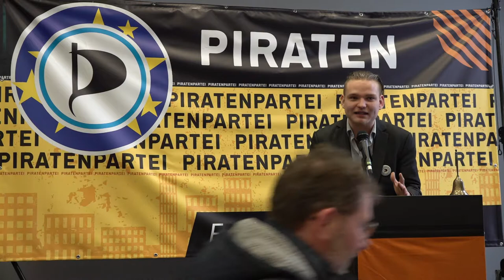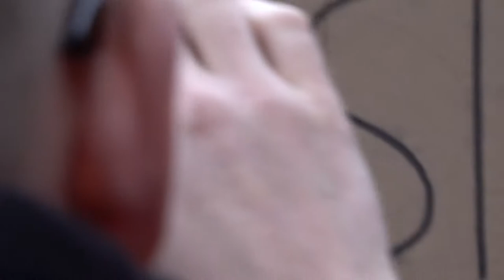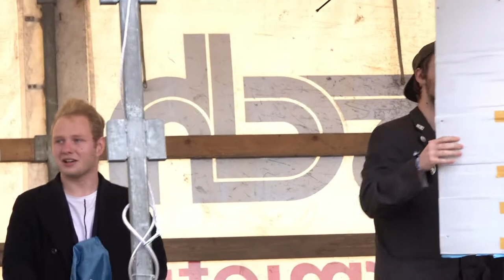SaveYourInternet Nürnberg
Impressionen von der SaveYourInternet-Auftaktveranstaltung am 16. März 2019 in Nürnberg

Lasst Euch motivieren und kommt alle am 23. März zu einer der vielen Demonstrationen (siehe Karte